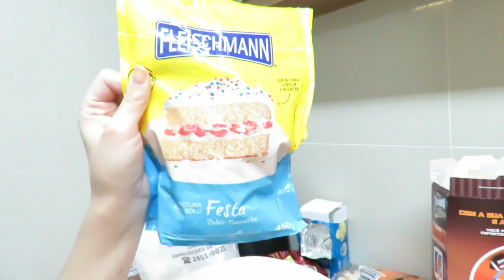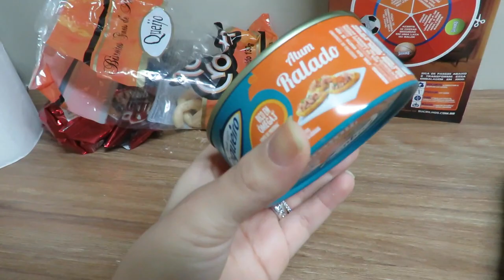Vlog: COMPREI todos os brinquedos que minha filha quis porque ela mereceu!